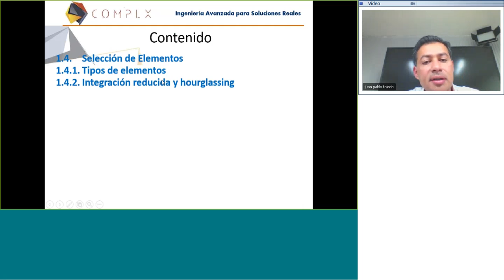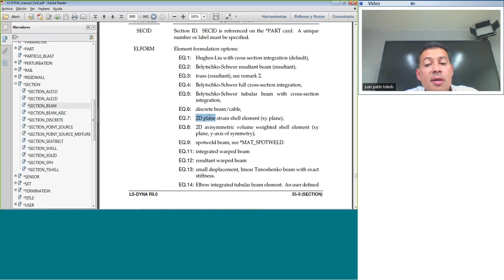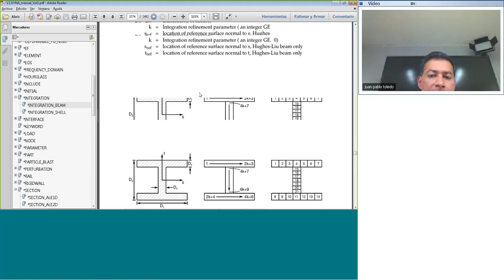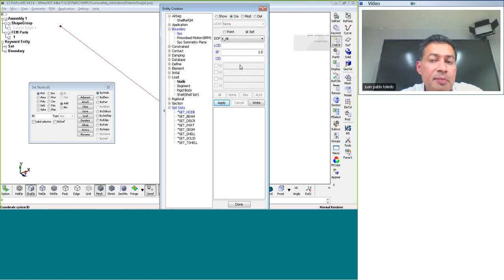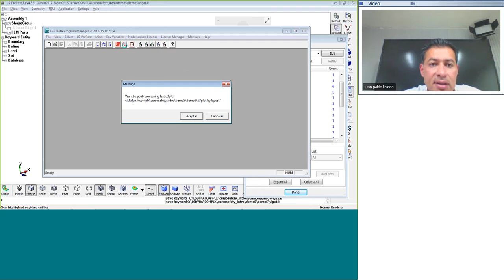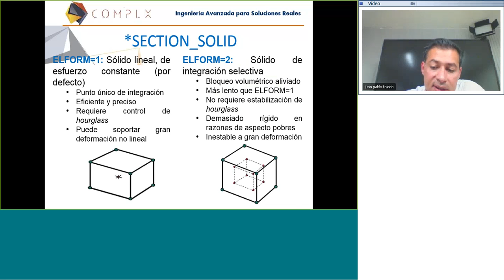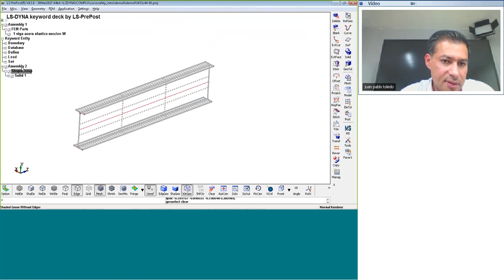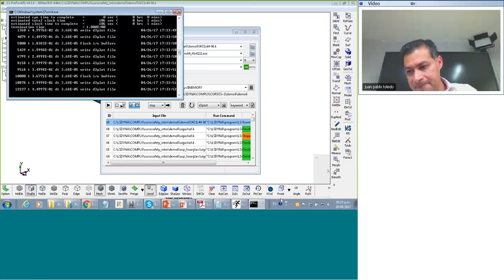LS Dyna for Occupant Safety Parte 4 1/2